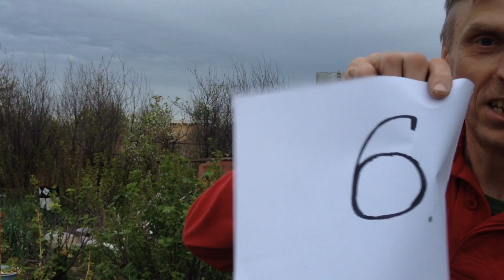Фокус с часами, который ни у кого не получился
Догадайтесь, почему этот фокус не получается ?